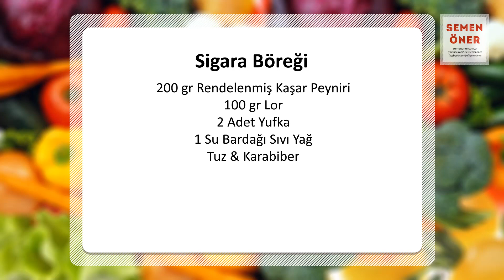Sigara Böreği | SemenOner Yemek Tarifleri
Türk sofralarının vazgeçilmez lezzeti sigara böreği yapacağız. Çok pratik bir şekilde yapacağımız sigara böreği malzemeleri aşağıdadır. Zevkinize göre farklı türde de malzemelere ekleyebilirsiniz. Afiyet olsun

Hazırlanışı
Patatesleri haşlayınız ve soyunuz. Soğanları yemeklik doğrayınız ve kavurunuz. Patatesleri eziniz. Kırmızı biber, rendelenmiş muskat, kavurlmuş soğan, ayran ve yumurtayı karıştırınız. Bir yufkayı tepsinize seriniz, harcı içine döküp üzerini kapatınız. Önceden ısıtılmış 175 derece fırında 25-30 dakika pişiriniz.

Malzemeler
200 gr rendelenmiş kaşar peyniri
100 gr lor
2 adet yufka
2 su bardağı sıvı yağ
Tuz & Karabiber